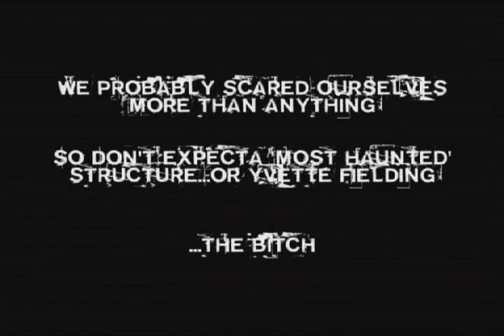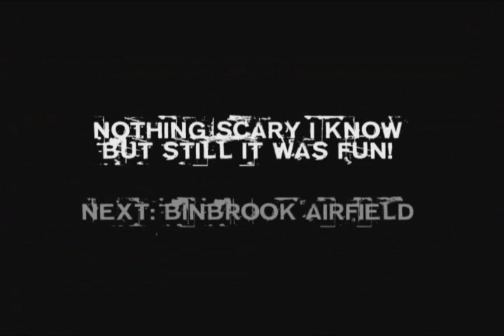Caistor Workhouse (03/04/2006)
People say that it is a 'nuthouse', but I found out that it isn't. It was an actual workhouse but in the end maybe the people working there did go insane.

I can't believe this nearly over 1 year ago!

...Good times :D